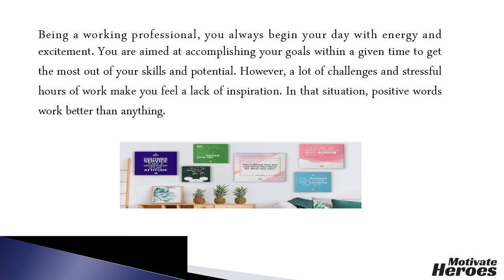Buy Motivational Posters to Spruce Up Your Walls and Spread Positivity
If you want to buy motivational posters UK online can choose Motivate Heroes. They provide the exclusive collection of beautifully crafted inspirational posters for office.